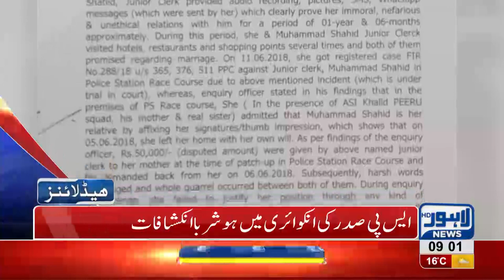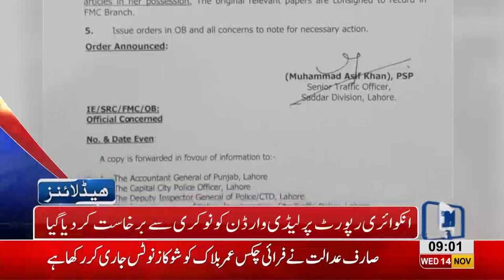09 AM Headlines Lahore News HD – 14th November 2018